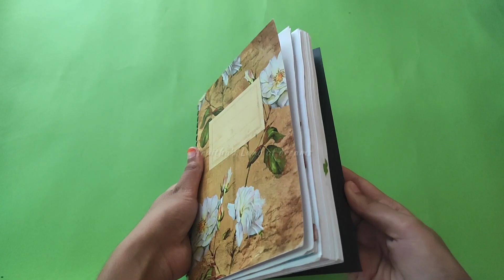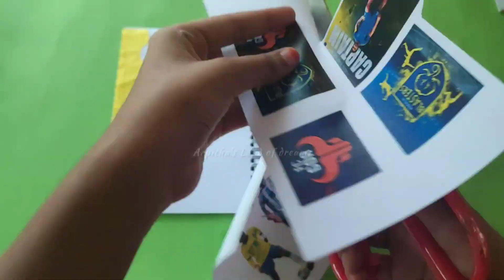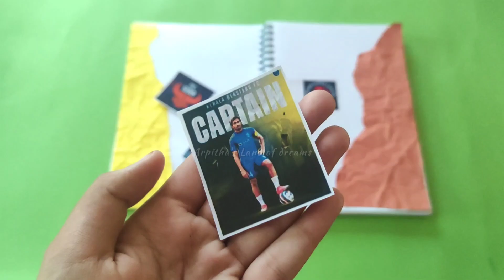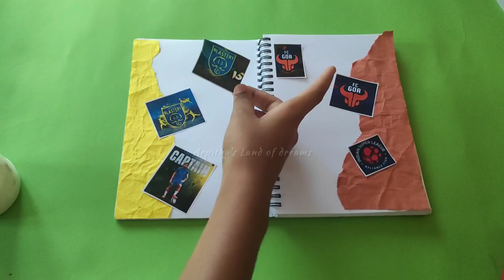Kerala Blasters vs/ FC Goa | Scrapbooking on this theme | Arpitha's Land of dreams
Hi all🌺

Today I'm here with a scrapbook making video...

Thanking you
Arpitha S Kumar